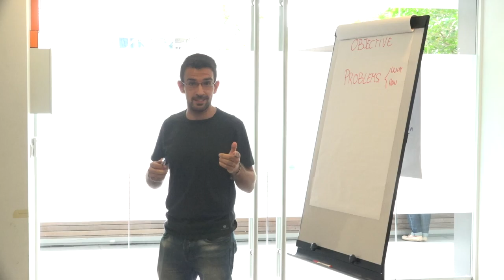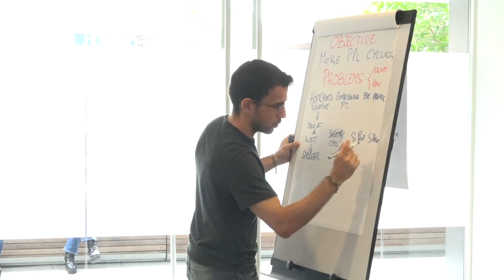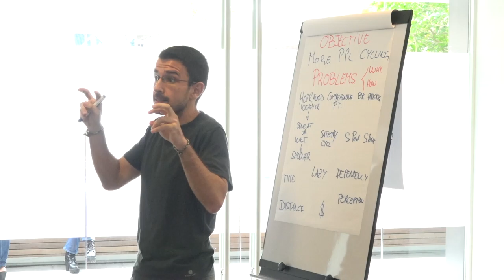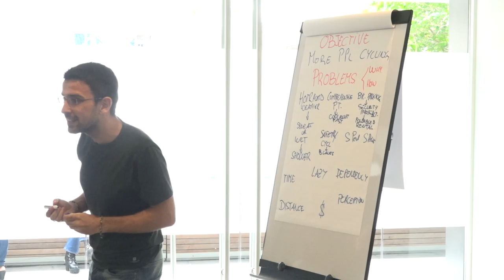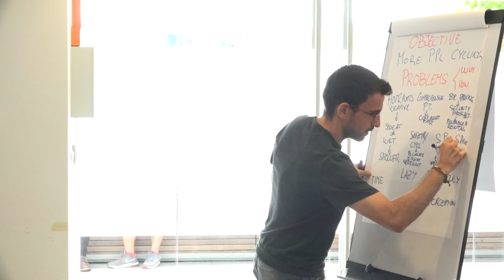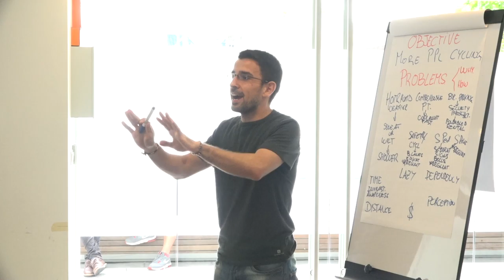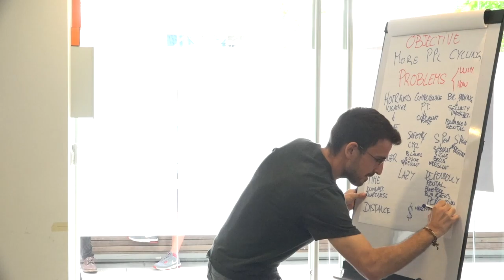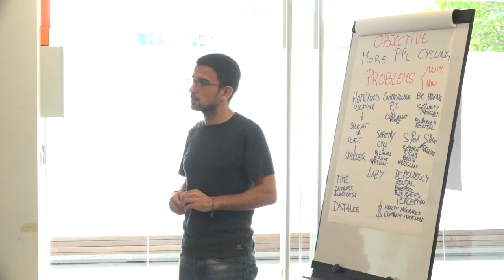Cycling in SG as an alternative mode of transport - BarcampSG 2016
Speaker: Jorge